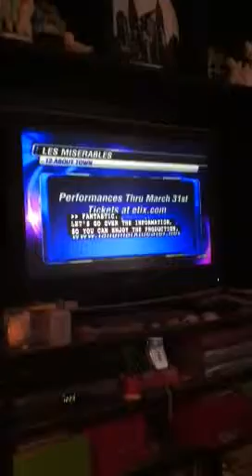Peter Lockyer talks Les Mis in Richmond!!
A year ago, the 25th anniversary US tour cast of Les Miserables came to Richmond. I was extremely lucky to see this amazing production. Here's an interview with Peter Lockyer who's currently playing JVJ in London!!! Les Mis belongs to Sir Cameron MacIntosh.